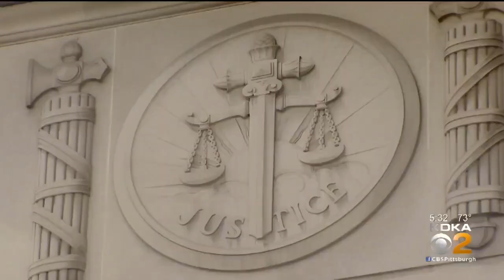Federal Agents Arrest 37 Suspects In Alleged Local Drug Ring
The FBI and local police departments broke up an alleged local drug ring thanks in part to the organized crime drug enforcement task force, KDKA's Paul Martino has the story.